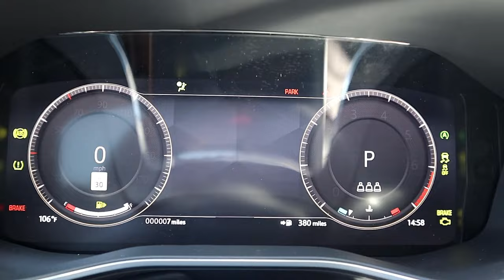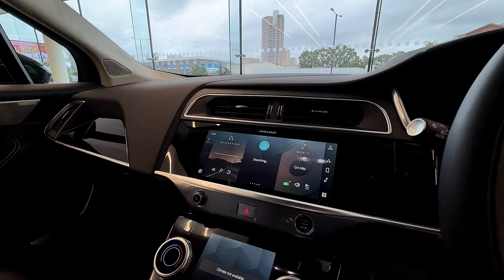The New Jaguar Models In 2024 And Their Pricing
The New 2024 Jaguar Models And Their Pricing, Welcome To (New Cars Tv)😳Please▶ Watch, Like, and Subscribe to Us  (NOTE!!)We do Reviews About The Newest, Fastest, And Strongest Vehicle, And The new upcoming Models in 2024,2025, and 2026. We Love You So Much!!

BUY YOUR DREAM CARS, SUVs, TRUCKS AND EVs  HERE
Visit the National Highway Traffic Safety Administration (NHTSA) and the Insurance Institute for Highway Safety (IIHS) websites.

OR WATCH THESE VIDEOS  FROM (YOUTUBE) TO GET A BETTER UNDERSTANDING !!

We Design, Manufacture, Own, and Operate EV Charging Stations
Blink is paving the way for the adoption of EVs through the deployment and operation of EV charging infrastructure globally.

CHAPTERS:
0:00 Introduction